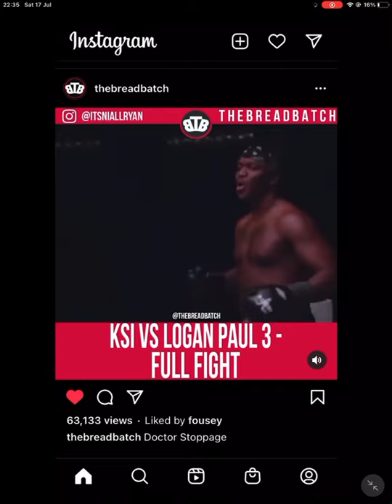KSI VS LOGAN PAUL 3 FULL FIGHT - DOCTOR STOPPAGE!